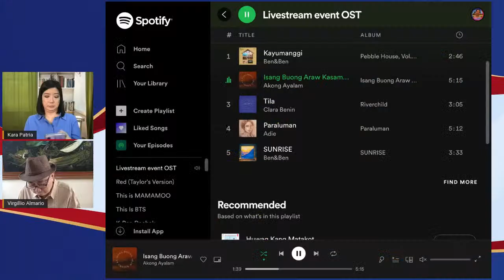Paglulunsad ng Pambansang Diksiyonaryo sa Filipino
Tunghayan ang paglulunsad ng Pambansang Diksiyonaryo sa Filipino sa Disyembre 2, Biyernes, 10:00 ng umaga. Tampok na bahagi ng programa ang panayam ni Bb. Kara David kay National Artist Virgilio Almario.

Ang Pambansang Diksiyonaryo ang pinakamatanda at pinakakomprehensibo sa mga buháy na diksiyonaryo sa Filipinas. Kaagapay nitó ang kasaysayan ng Tagalog mulang 1513 hanggang maging Pilipino nitóng 1972. Samantala, tinutupad nitó ang mandato ng Konstitusyon na paunlarin ang Wikang Pambansa sa pamamagitan ng pagsasanib sa karunungan ng ating mga wikang katutubo at ng mga modernong lahok mula sa Ingles, Español, Japanese, Chinese, Russian, at ibáng wika ng mundo.